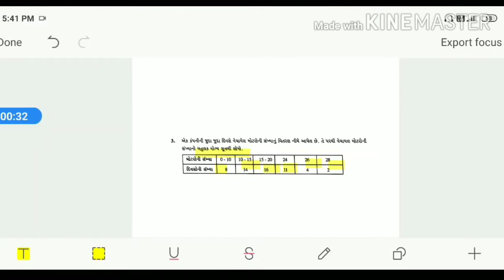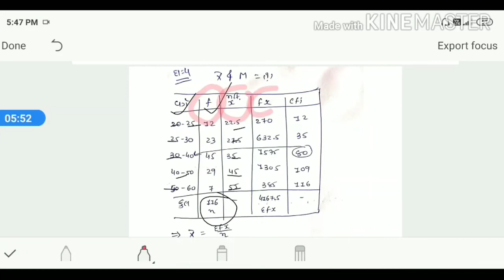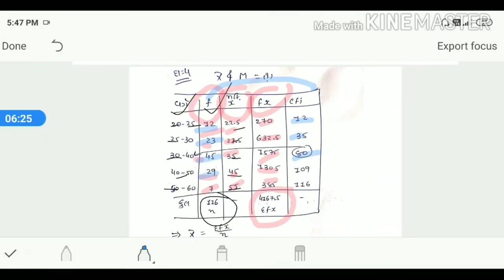STD 11COM SUB. STAT. સ્વાઘ્યાય 3વિભાગ F દાખલા નં 3,4,6 ની સમજૂતી